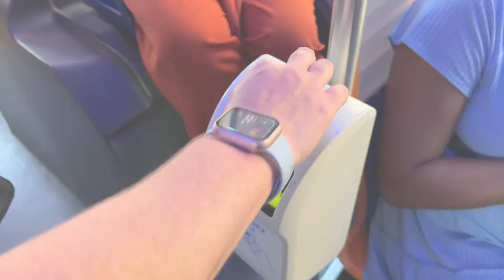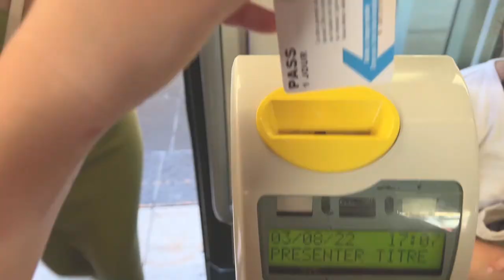FRANCE: Rome to Barcelona by Train | Contiki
I traveled 9 days through the Mediterranean this summer. The trip was Rome to Barcelona by train with the group travel company: Contiki. In this vlog, we explore the France portion on the trip. This specific trip was hosted by the YouTuber, Morgan Yates. Some excursions or upgrades may not be available for other trips with this itinerary with Contiki.

I apologize if I mispronounce words or have a really bad accident. I tried my best. :)

Accommodations
Nice - Hotel du Pin Nice Port: 6 rue Emmanuelle Phillibert, Place Du Pin, Nice 06300, France
Marseille - Greet Hotel Marseille Centre Saint Charles: 04 Allie Leon Gambetta, Marseille, 13001, France

Restaurants
Bistro Régent: 7 Prom. des Anglais, 06000 Nice, France
Wayne's Bar: 15 Rue de la Préfecture, 06300 Nice, France
Castel Plage: 8 Quai des États-Unis, 06300 Nice, France
U' Cavagnetu: 14 Rue Comte Félix Gastaldi, 98000 Monaco

📷 Camera Gear: iPhone 13 Pro